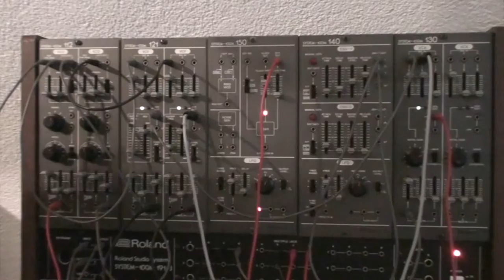Roland Modular System 100M - Crossmod. [Part 04 cut]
Nothing musical here.
Exploring different sounds on the Roland 100M.
Mostly crossmodulation & FM on 112 filtered by 121.

Modules: 112 (Dual VCO) + 121 (Dual Filter) + 150 (LFO, Noise, S&H, RIng Mod) + 140 (Dual ADSR, LFO) + 130 (Dual VCA).
Playing notes or using arpeggiator on the 184 keyboard.

SORRY for the bleeding. We hear another sequence in the background. I didn't noticed it during recording! Pita...

This is SYSTEM Nr. 2 that I am selling right now.